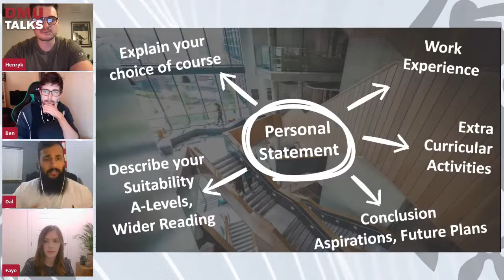DMUTalks Episode 4: Writing Your Personal Statement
De Montfort University (DMU) will be live discussing the personal statement in Episode 4 of DMUTalks. The personal statement is what helps to differentiate you and your application from other students. It can sometimes be a daunting part of the process, especially if you are writing it alongside your studies. We will be breaking down the personal statement, discussing how to avoid some common errors, as well as providing insight into how to make yours really stand out.